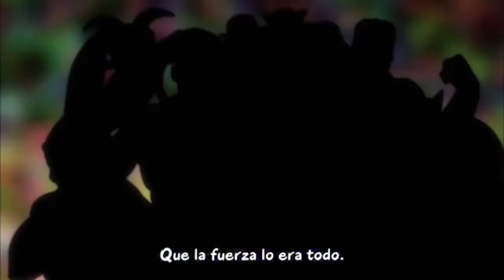La triste historia de jiren | Dragón ball súper